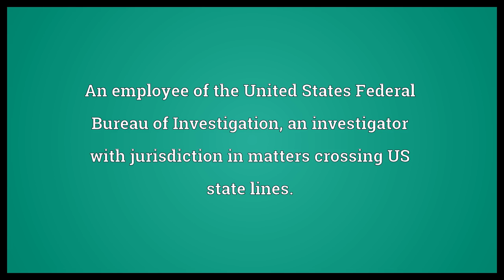FBI agent Meaning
Video shows what FBI agent means. An employee of the United States Federal Bureau of Investigation, an investigator with jurisdiction in matters crossing US state lines.. FBI agent synonyms: G-man.  FBI agent Meaning. How to pronounce, definition audio dictionary. How to say FBI agent. Powered by MaryTTS, Wiktionary